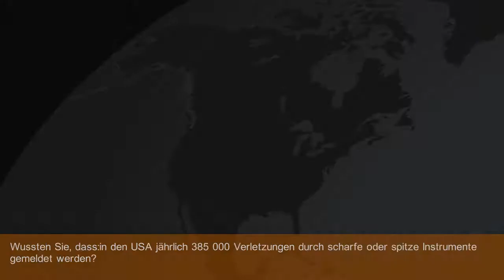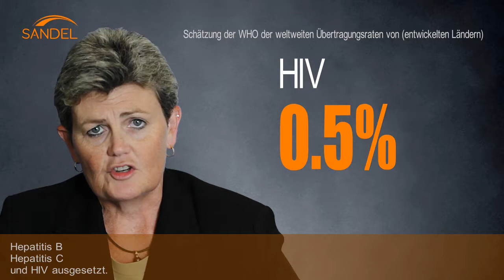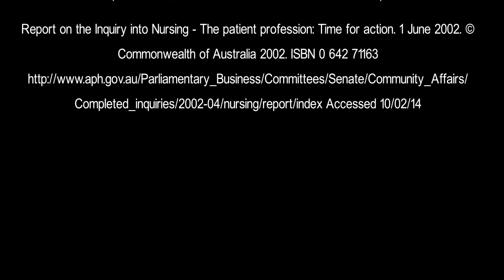Sharps Safety Video GERMAN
ANSELL IS DEDICATED TO PROVIDING SAFETY SOLUTIONS THAT ADDRESS HIGH-RISK AREAS FOR PATIENTS AND HEALTHCARE PROFESSIONALS.

Through collaboration with nurses, surgical teams, and healthcare experts, Ansell has developed innovative, cost-effective solutions to address critical safety issues within the healthcare environment.

SHARPS SAFETY

SANDEL® sharps safety solutions are designed to reduce the risk for employee sharps injuries and exposure to bloodborne pathogens, while improving regulatory compliance and lowering operating costs for organizations.

STAFF & PATIENT ERGONOMICS

SANDEL® Staff and Patient Ergonomic Solutions reduce the risk for back injuries and musculoskeletal disorders caused by common tasks in today’s healthcare environment, such as transferring patients and standing for prolonged periods of time.

FLUID & TRIP MANAGEMENT

Slips, trips, and falls within the operating room present a serious risk to healthcare providers. SANDEL® Fluid & Trip Management solutions provide simple, cost-effective solutions for improving safety for healthcare workers.

NEVER EVENT PROTECTION

SANDEL® Never Event Protection solutions are design to address several high-risk areas for patient safety such as wrong-site surgery, retained surgical items, medication labeling errors, and specimen handling errors.

O.R. TURNOVER SOLUTIONS

SANDEL® O.R. Turnover Solutions help minimize the risk of cross-contamination, improve efficiency, and reduce turnover time in the operating room.